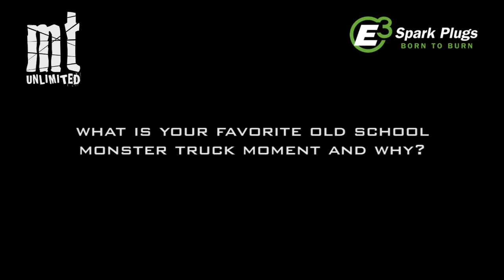TMB TV: MT Unlimited Episode 2.5 - Auburn, IN - Part 1 of 4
Welcome to the second season of TMB TV's MT Unlimited! The newest show from the people at TheMonsterBlog.com and Bite Me Production Studios. Shot in a "cinematic" style, MT Unlimited features the drivers, in their own words, telling you what it is like to race and maintain the most awesome race vehicles on Earth.

The fifth episode of MT Unlimited Season 2 comes to you from the American Heritage Village in Auburn, Indiana, the site of the Spring 4x4 Off Road Truck Show Challenge held June 11th, 2011. An incredible lineup of trucks performed in old school car crushing, lake floating and new school freestyle including the following trucks & drivers:

Tim Bush in "Excaliber"
Jeff Cook in "The Hawk" & "Shotgun Harry"
Andy Hoffman in "Nitecrawler"
Eric Howe in "High Horse"
Andy Ludington in "Old'N Dirty"
Jocelyn Perrin in "High Maintenance"
Lenny Kuilder in "Predator 1"
Rick Romanini in "Iron Reaper" & "Tall Cool 1"
Ricky Romanini in "Uncle Slam"
Allen Pezo in "Predator"

A big thanks to everyone with Gas Guzzy Events & Marketing for their hospitality.

TMB TV original programming in 2011 is presented by the fine folks with E3 Spark Plugs. Developed by researchers from leading engineering universities, E3's patented Edge-to-Edge electrode design delivers maximum performance with increased efficiency. E3 Spark Plugs feature New DiamondFIRE technology resulting in:
- More Power & Performance
- Improved Fuel Economy
- Reduced Emissions
- Longer Engine Life